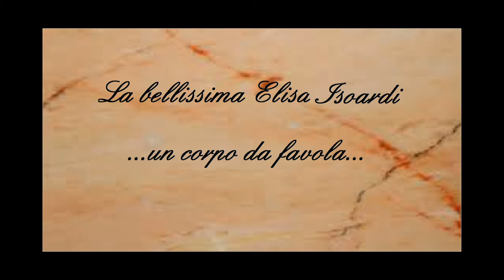La bellissima Elisa Isoardi - ...un corpo da favola...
Based on a work at betterwithmusic.com